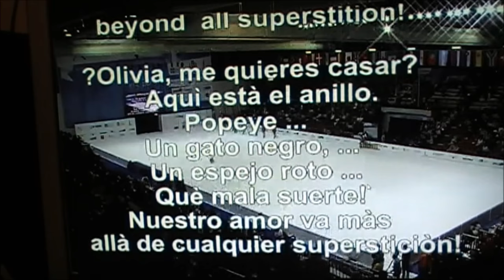POPEY EL MARINO SOY COMIENDO ESPINACAS LE GANO A LAS VACAS...